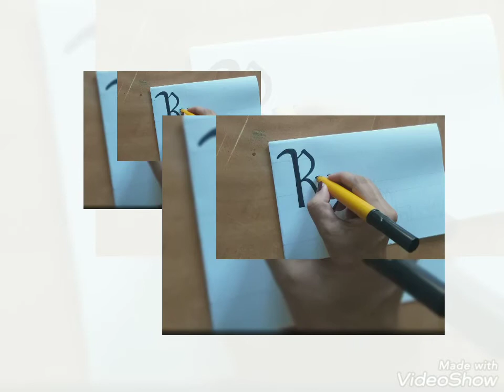Calligraphy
To learn how to draw and paint you can check out my tutorial videos. The links are given below: